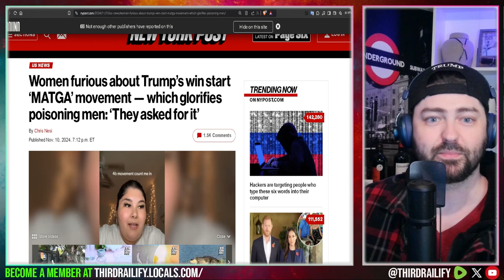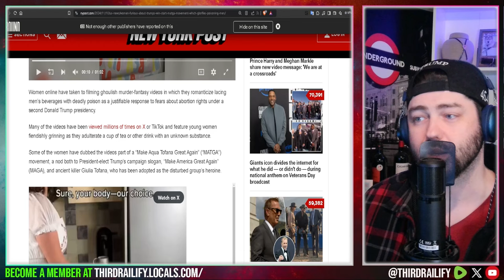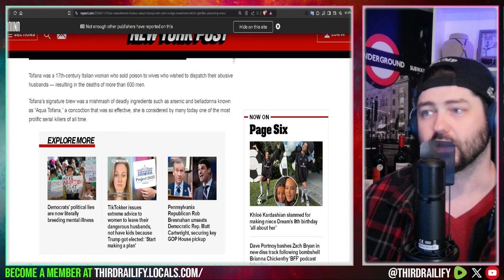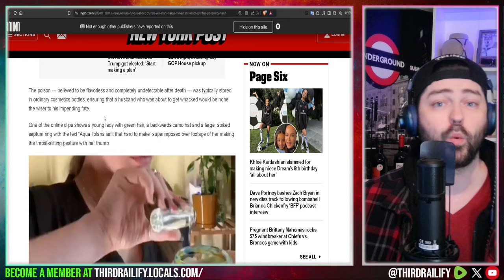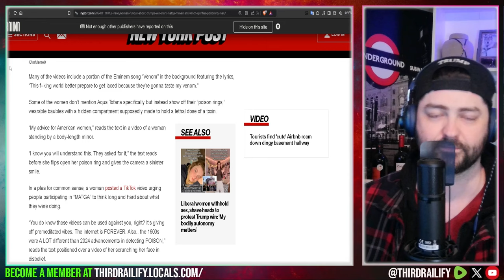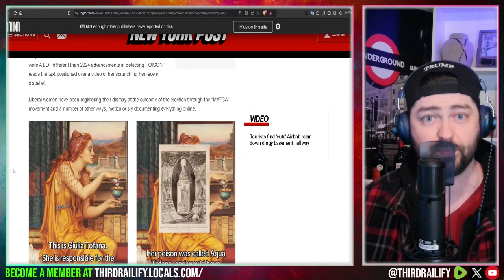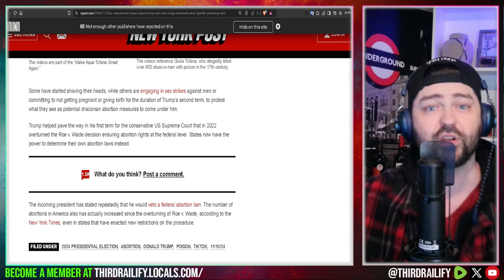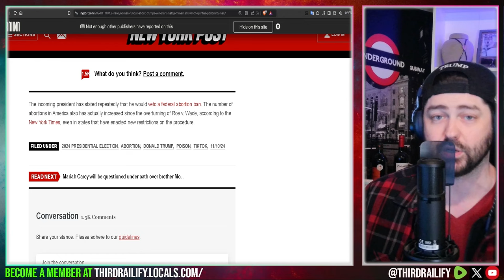Women furious about Trump’s win start ‘MATGA’ - which glorifies poisoning men: ‘They asked for it’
Women online have taken to filming ghoulish murder-fantasy videos in which they romanticize lacing men’s beverages with deadly poison as a "justifiable response" to fears about abortion rights under a second Donald Trump presidency.